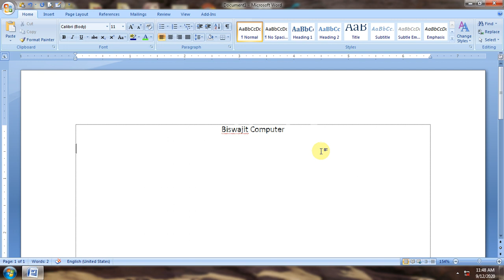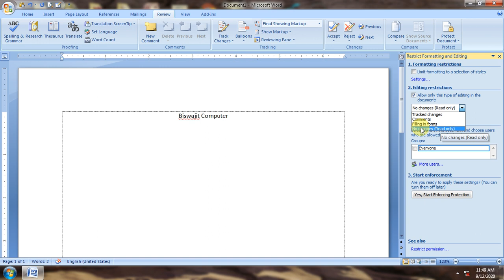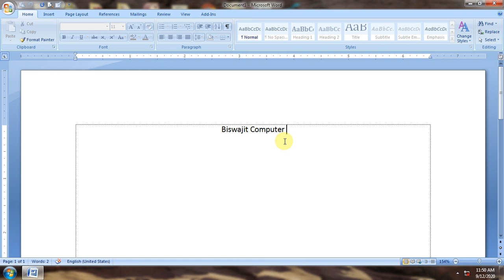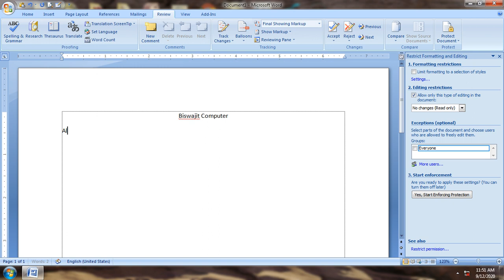Protect Document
How To Create Protect Document. Review protect Document. Page Lock. No Write. No Delete Text. No Change Read Only.